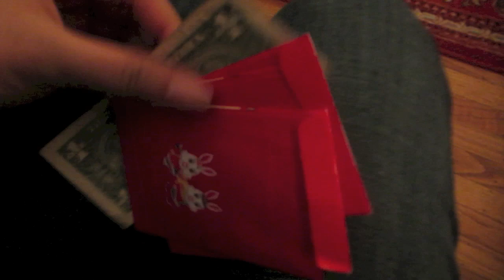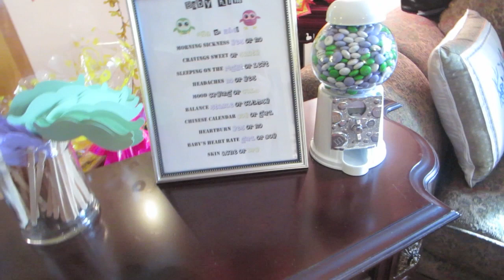VLOG#106- ALEX'S AUNT'S GENDER REVEAL PARTY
We started documenting our daily lives to one day be able to look back on everything. Hope you guys enjoy it as well :)